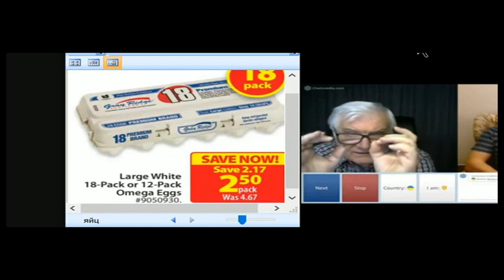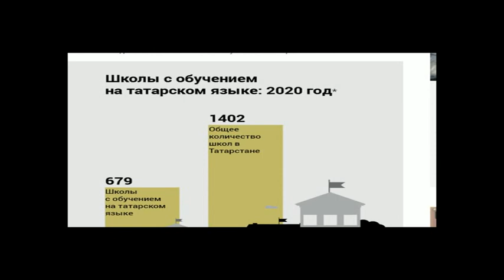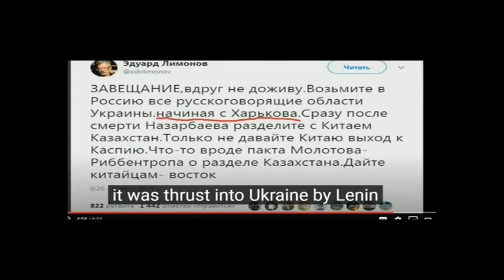ПЕРСПЕКТИВЫ ФРАГМЕНТАЦИИ УКРАИНЫ 112